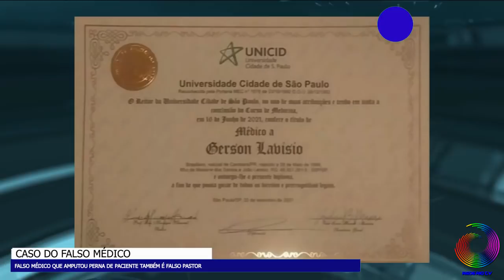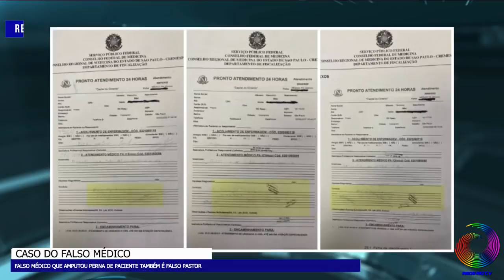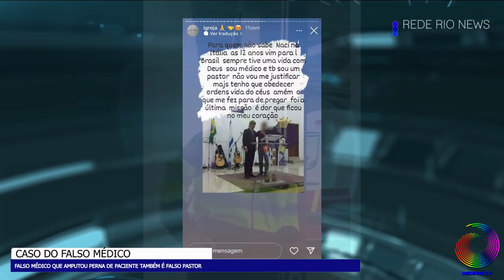INACREDITÁVEL: FALSO MÉDICO DECIDE AMPUTAR PERNA DE PACIENTE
Gerson Lavísio, de 32 anos, foi detido no último dia 13, após seus colegas de equipe suspeitarem de suas capacidades médicas. Na delegacia, os policiais descobriram que Gerson na verdade, não tinha um diploma. O homem se passava por médico utilizando um diploma que não era dele e um registro de um médico de verdade.

matéria: Wallace Soares

Seja membro da Familia Rede Rio TV e apoie o jornalismo indepedente.